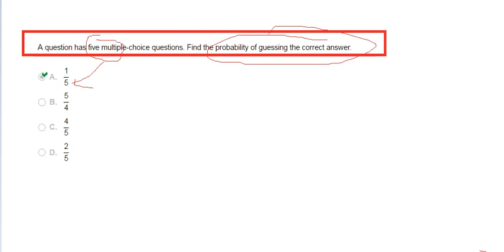A question has five multiple choice question